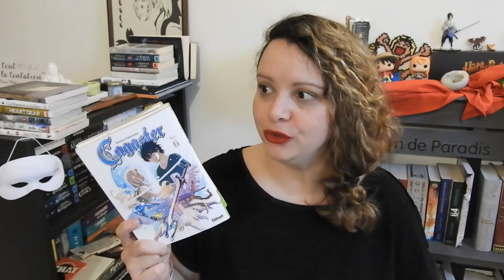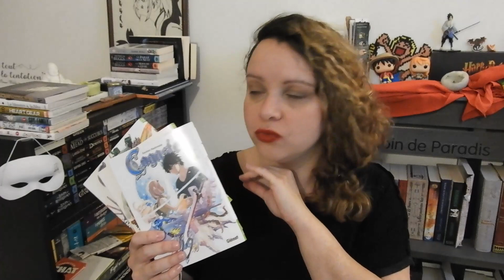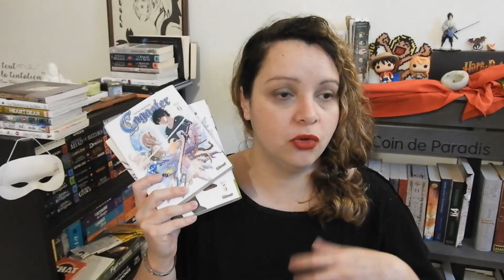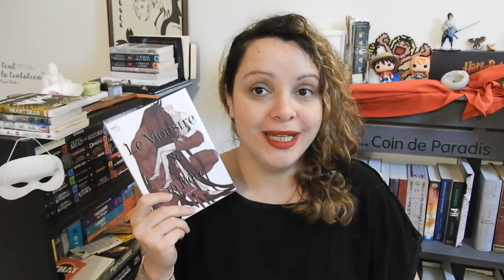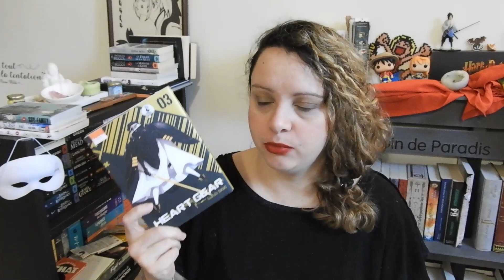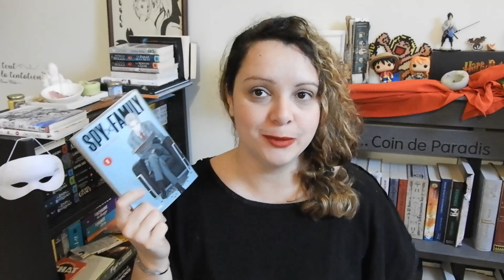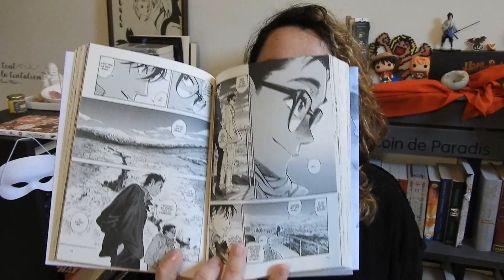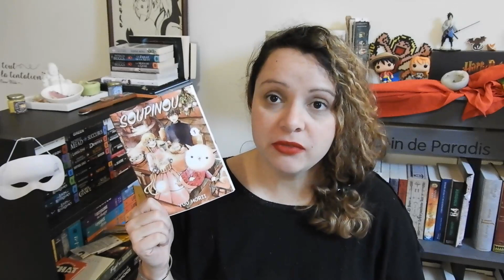Point lecture - #75 {encore du graphique}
Hello, aujourd'hui on se retrouve pour une nouvelle vidéo. Un point lecture consacré au graphique avec pas mal de choses. Du bon et du moins bon.

En espérant que ça vous plaise quand même un peu.

Bon visionnage.

mangas cités:

- Cagaster - Tome 4, 5 et 6 (fin de saga)*
- l'enfant et le maudit - Tome 8
- Le monstre et la bête - Tome 1 (Boys love)
- Heart Gear - Tome 3
- Spy x Family - Tome 1
- Dans le sens du vent - Tome 3
- Soupinou - Tome 1

Si vous souhaitez que je vous parraine sur ma boutique, suivez le lien.
Pour visiter ma boutique, c’est par là.
Un petit mail ?